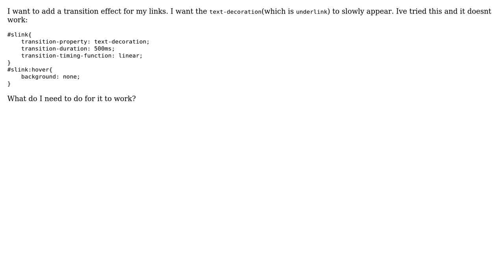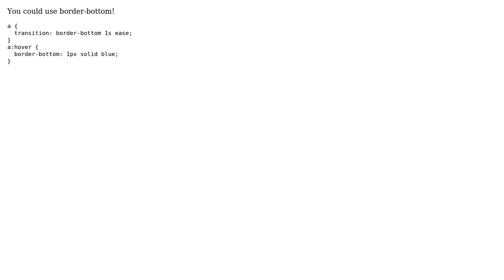How to add hover transition for links?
With thanks & praise to God, and with thanks to the many people who have made this project possible! You are responsible for your own actions.